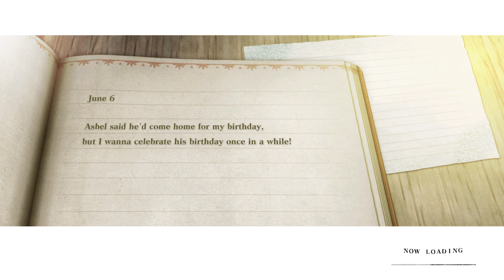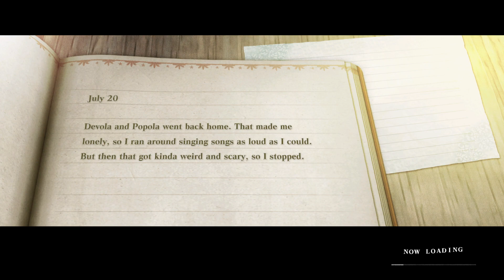Random Game of the day: NieR Replicant ver.1.22474487139